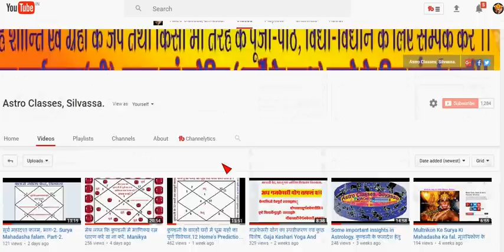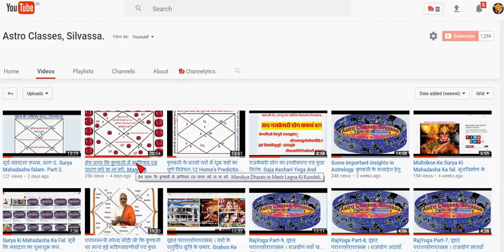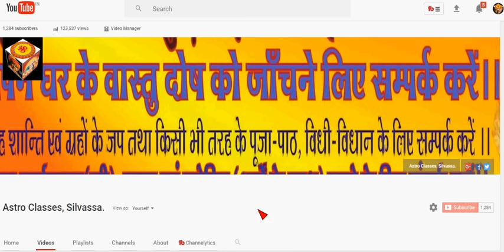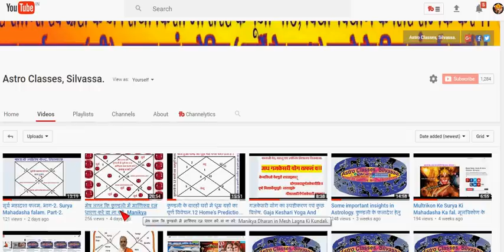सफलतापूर्वक धन प्राप्ति का एक बेहतरीन टोटका. Achanak Dhan Prapti Ke Totke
अचानक उपस्थित धन बाधा को दूर करके सफलतापूर्वक धन प्राप्ति का एक बेहतरीन टोटका.

इसको लेख के रूप में हमारे ब्लॉग पर इस लिंक पर पढ़ें

मात्र चार मिनट का विडियो..

ध्यान रखें कि टोटका-टोटका होता है.. सभी को लगता नहीं.

और जिसको लग गया उसके जिन्दगी कि दशा एवं दिशा ही बदल जाती है...

लेकिन टोटके का अर्थ होता है, कि करते समय किसी के द्वारा टोका न जाये.

और इसीलिये इस बात का विशेष ध्यान रखना चाहिये...